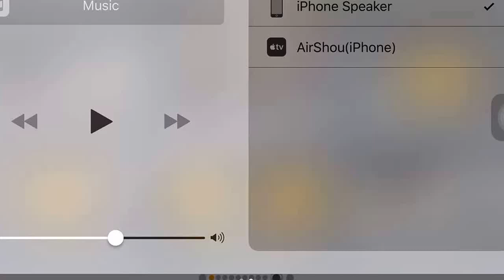Asphalt 8: Airborne Season 1 welcome Iceland classic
Asphalt8 game tutorials.